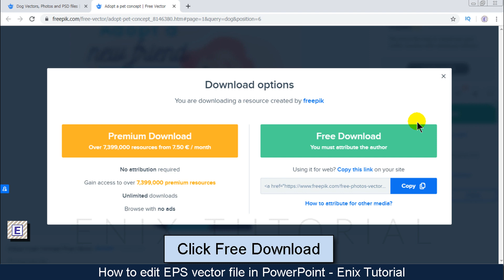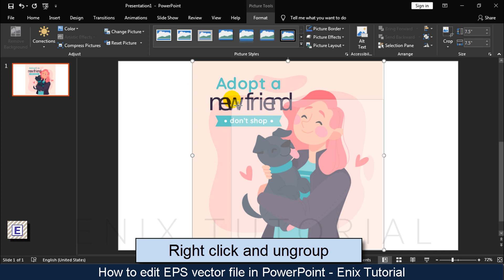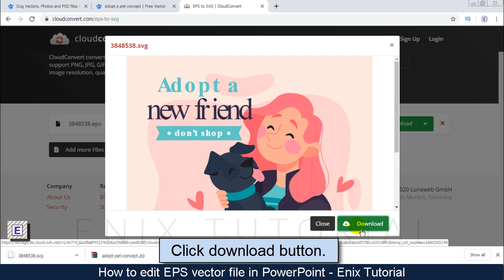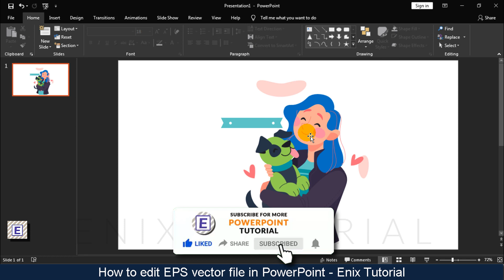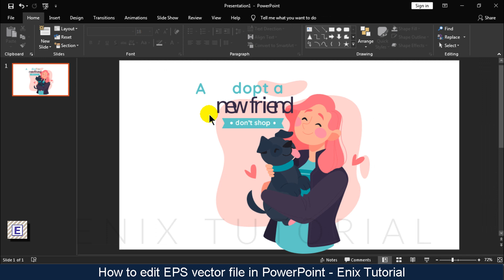Edit EPS File in PowerPoint - How to open EPS File in PPT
If you want to edit EPS file in PowerPoint, please see this video and follow it. You need to prepare a vector EPS file. After that need to convert EPS file to vector file that can open in PowerPoint. So, I make this video to help you open EPS file in PowerPoint, after that you can change size, color, add text you want..
Music from YouTube Audio Lirary.